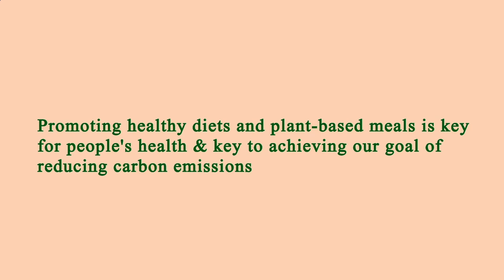Nearby Restaurants Me - Nearby Restaurant Me - Manhattan 10019 NY, New York County, NY, US